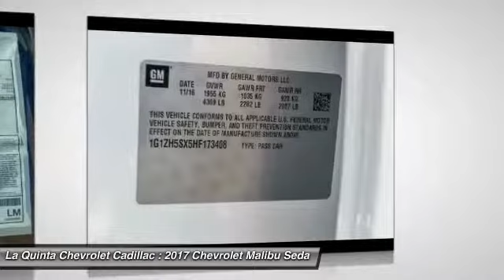2017 Chevrolet Malibu La Quinta CA G173408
2017 Chevrolet Malibu Premier

2017 Chevrolet Malibu Premier Dark Atmosphere/Loft Brown. 33/22 Highway/City MPGbrbrAwards:br  * 2017 IIHS Top Safety Pick with optional front crash prevention Price does not include Taxes, Tags, Title, and Licensing Fee.  Price includes: $1,000 - Chevrolet Select Market Bonus Cash. Exp. 10/31/2017, $3,500 - General Motors Consumer Cash Program. Exp. 10/31/2017